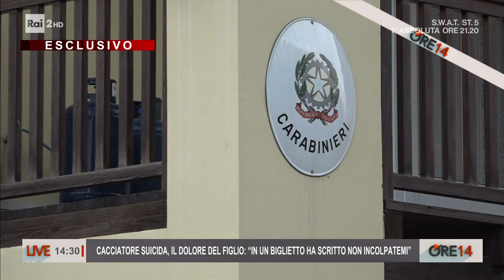Cacciatore suicida, il figlio,"In un biglietto ha scritto non incolpatemi" - Ore 14 del 04/11/2022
- Cacciatore morto a Celledizzo, suicida l'uomo che aveva trovato il corpo. Si tratta di un 59enne del posto, appartenente allo stesso gruppo venatorio di cui faceva parte Massimiliano Lucietti